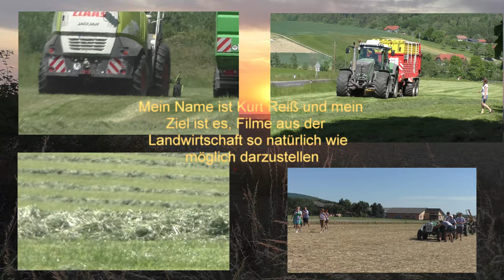14 Min UNCUT Maishäckseln Live von der Ackermitte mit Claas Jaguar 970 V8 Power Lohnunternehmen Ha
14 Min UNCUT Maishäckseln Live von der Ackermitte mit Claas Jaguar 970 V8 Power   Lohnunternehmen Hauptmann